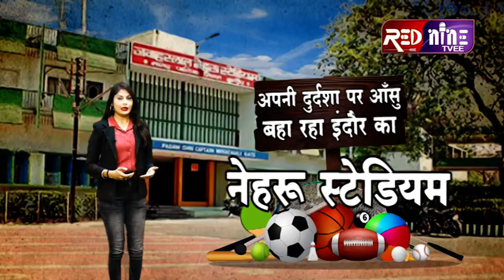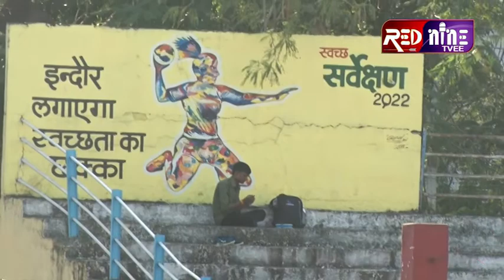नेहरू स्टेडियम इंदौर| दुर्दशा पर आँसु बहा रहा इंदौर का नेहरु स्टेडियम, देखे विनय वर्मा की रिपोर्ट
अपनी दुदर्शा पर आँसु बहा रहा इंदौर का नेहरु स्टेडियम
रख रखाव के अभाव में खिलाड़ी रोज हो रहे चोटिल
बीच मैदान में बिखरी है कई कीलें, खेलने में चुभती है खिलाड़ियों को
सराकारी आयोजन के बाद छोड़ जाते है मैदान में मलबा
मैदान में चारों ओर बिखरे है पत्थर और बजरी
मैदान की बाउंड्री की जालियां भी टूटी व बिखरी हुई है
कई जगह से टूटफूट रहा है भवन का निर्माण भी
कल से शुरु होना है जिला स्तरिय फुटबॉल स्पर्धा

फेसबुक

इंस्टाग्राम

ट्विटर